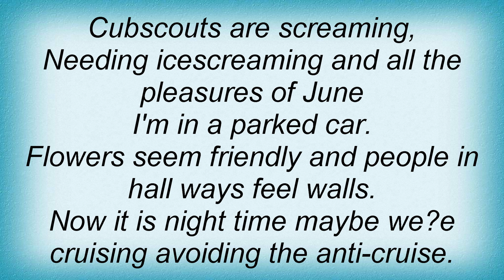Turin Brakes - Feeling Oblivion Lyrics